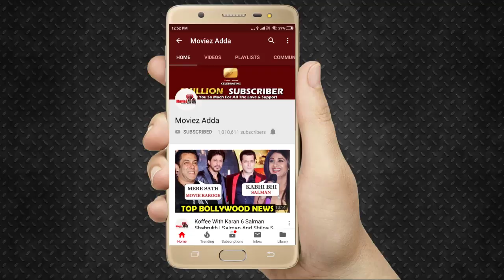Chhichhore मूवी अब 100 करोड़ से बस इतनी दूर | Box Office Collection | Sushant Singh | Shraddha